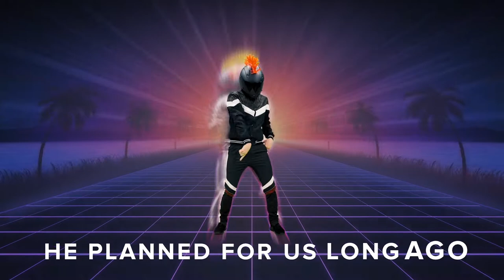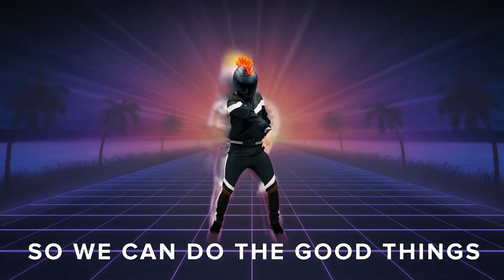UniHill Kids | Made in God's Image 4: Jesus Raises Lazarus From The Dead | Sunday, 18th July 2021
Welcome back to another episode of UniHill Kid's ONLINE!

Curriculum: “Made in God's Image Session 4” by Saddlebackkids

We hope that this lesson not only engages your child but draws them closer to God.
- Chris and the UHK Team

UniHill Church CCLI #384550